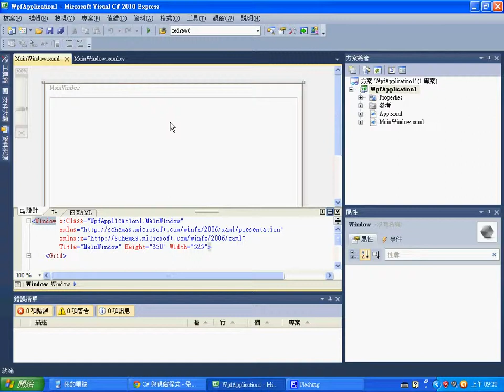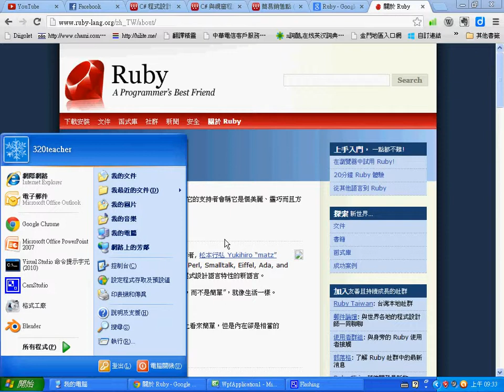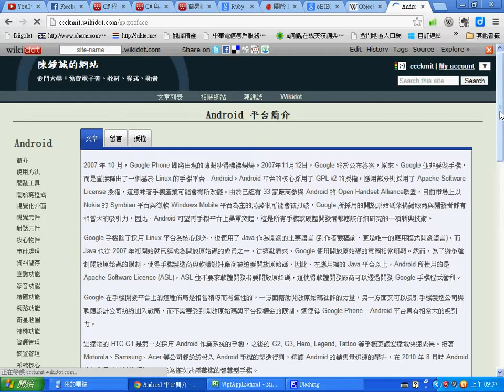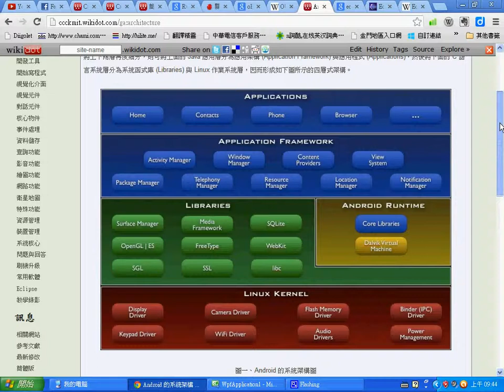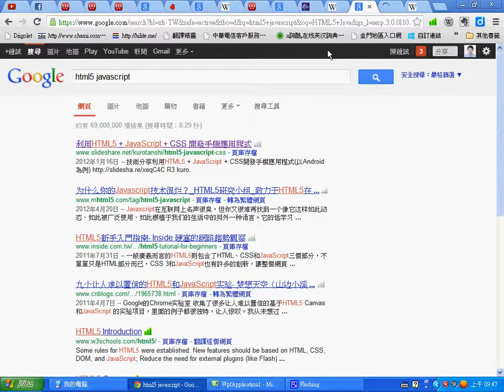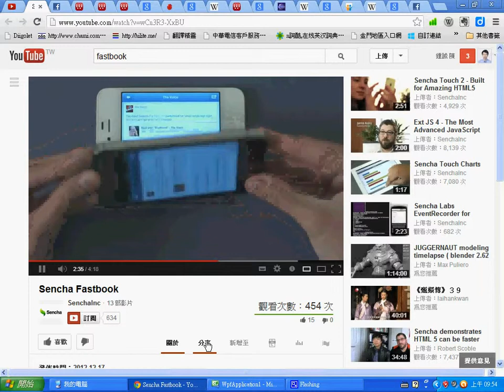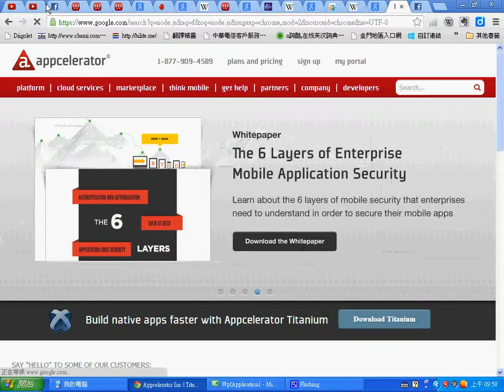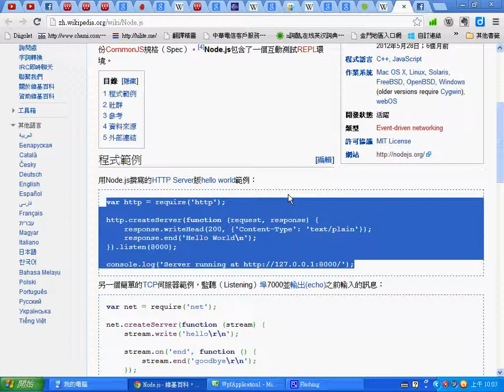視窗程式：程式領域漫談 (Node.js, Apple, Android) -- CSharpPcWebWindowProgramming.wmv